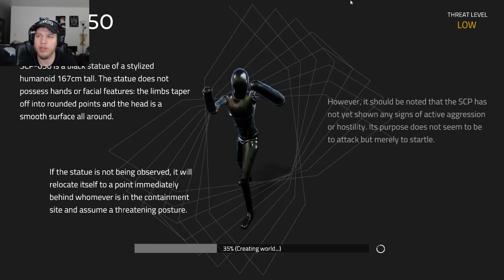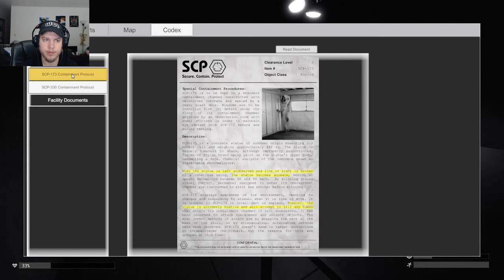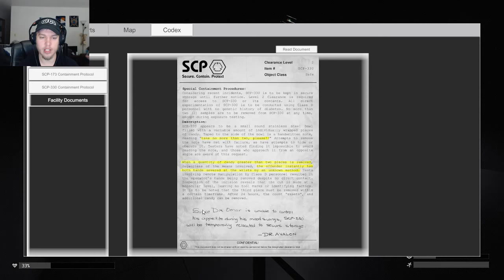It's so Scary!! (loud noises) | SCP Containment Breach Unity Remake | part #1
Finally after messing with my computer for a while I was able to download SCP Containment Breach...only to not work. so instead we are playing the SCP CB remake for the Unity engine and it is terrifying.

Thank you guys so much for watching this video if you liked it make sure to press down on that like button like there is no tomorrow and don't be afraid to leave a comment!